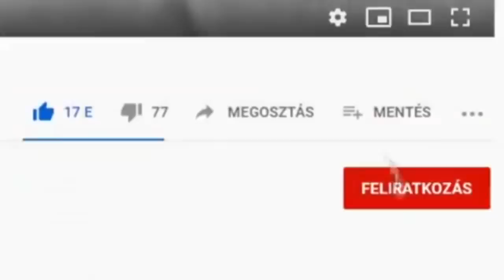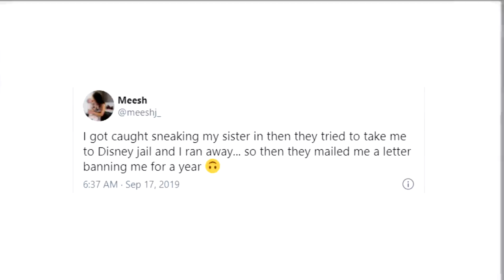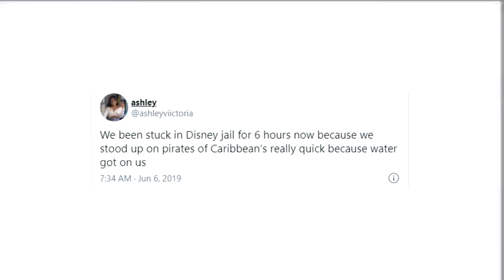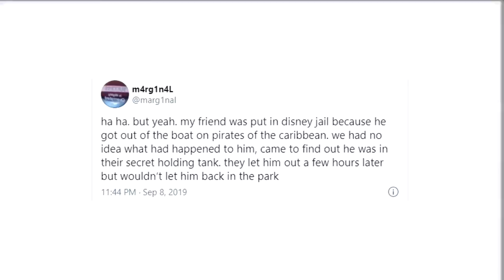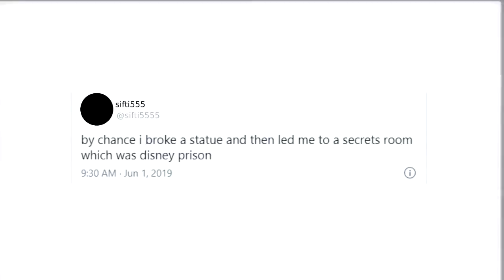BÖRTÖNBE AKART ZÁRNI A DISNEY...